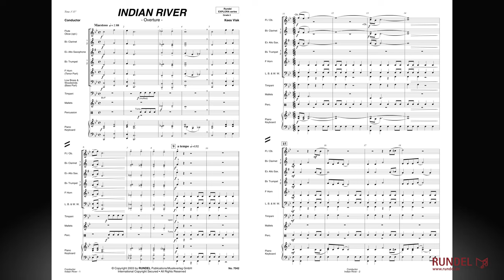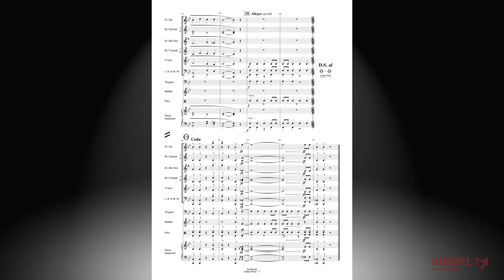Indian River (Overture) | Kees Vlak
Die Ouvertüre INDIAN RIVER beginnt in Moll; sie zeichnet also eine eher melancholische Stimmung. Symbolhaft will der Komponist damit auf das Los der Indianer verweisen, das keinesfalls immer ein friedliches war. Plötzlich greift ein Indianer zum Tam-Tam und beginnt zu spielen. Danach folgt ein schneller Tanz – die Tänzer bewegen sich im Kreis und in gebückter Haltung. Wiederum begleitet vom Tam-Tam. Die Indianer legen die Hände um den Mund und rufen mehrfach laut: Uh-wah-uh. Danach folgt ein romantisches Fragment; es ist die Ruhe am silberklaren Fluss. Auch dieser Teil verwendet dasselbe Motiv, wird allerdings in gänzlich anderer Atmosphäre vorgestellt. Nach der Mittagspause beginnt der Tanz von neuem und führt schließlich zu einem letzten Höhepunkt.